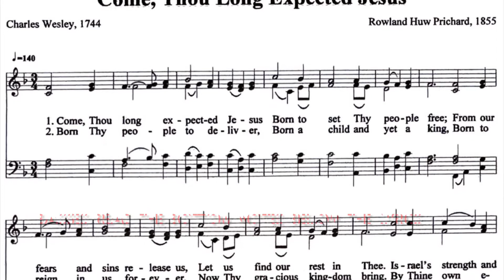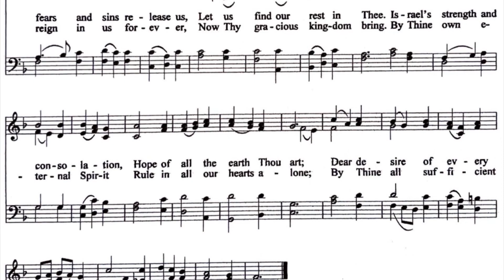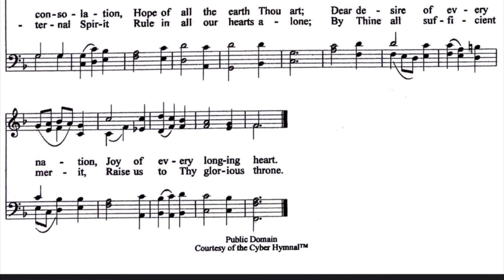Rehearsal Track: Come Thou Long Expected Jesus BASS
Altos sing an octave above the basses on many notes. Don’t let that throw you off. Listen for the weird low voice. I’m a girl and I just can’t sing bass so I recorded it in the alto octave and had the computer transpose it down to your octave. Since it made the lyrics nearly impossible to understand, I left both octaves for you. Read the bottom notes in the bass clef which is the one that looks like a backwards C followed by a colon. In this song all of the words are above the bass clef. You can hear the other three parts on “ooh” but the bass is the only one with words. Also, you will see alternate notes for baritones. I ended the first verse on the baritone note and the second verse on the bass note. You sing the lower note if it is comfortable.